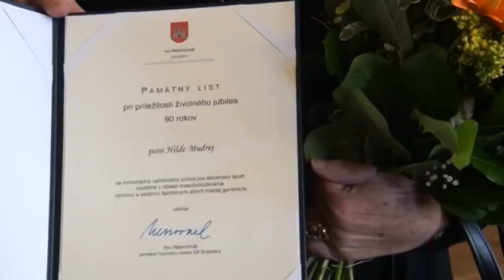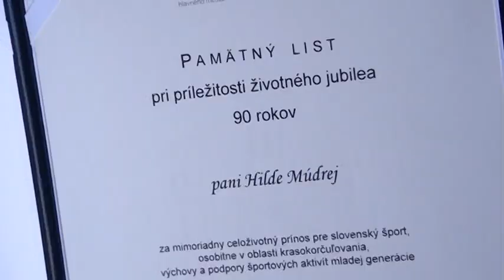Navštívili sme - slávna trénerka Hilda Múdra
Bývalú trénerku nášho najslávnejšieho krasokorčuliara Ondreja Nepelu sme zastihli v slávnostnej chvíli, v Primaciálnom paláci, ako jej predstavitelia magistrátu a športových inštitúcií gratulovali k vzácnemu jubileu – k 90.narodeninám ...